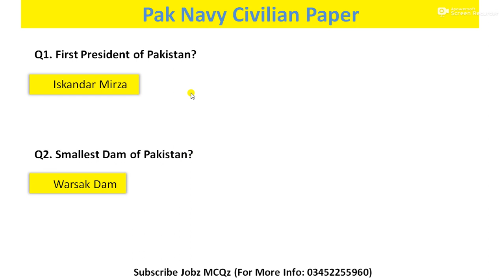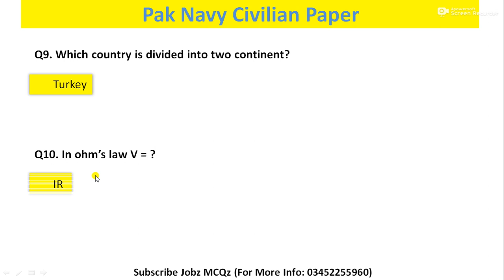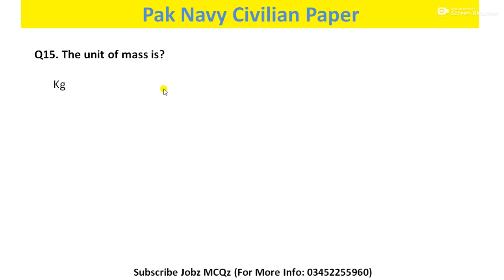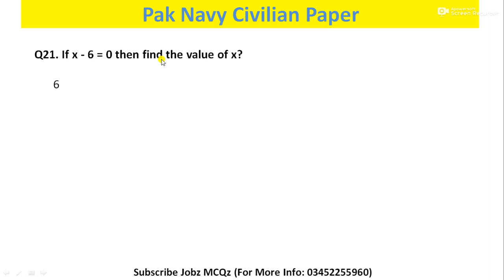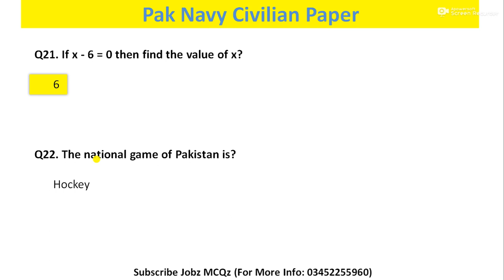today Pak navy Assistant UDC LDC Apprentice Ship civilian solved paper | 22-09-2023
today Pak navy LDC PNCA civilian solved paper || Pak navy paper LDC PNCA paper || PNCA || 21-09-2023

today Pak navy UDC LDC civilian solved paper || Pak navy paper || Navy UDC LDC Paper || 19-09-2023

today Pak navy LDC civilian solved paper || Pak navy paper LDC paper || Navy LDC Paper || 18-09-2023